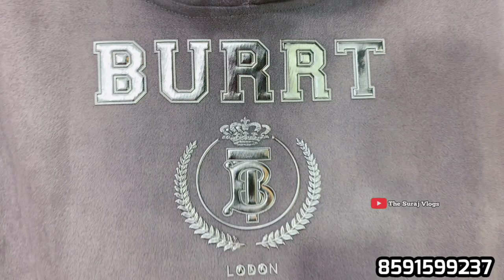BRANDED CLOTHES IN CHEAP PRICE IN MUMBAI, SURPLUS & PREMIUM CLOTHES, RETAIL MARKET SHOP,HIGH VOLTAGE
BRANDED CLOTHES IN CHEAPEST PRICE MUMBAI | EXPORT SURPLUS & PREMIUM RETAIL COD | FOOTBALL JERSEY | CHEAPEST EXPORT SURPLUS RETAIL | CHEAPEST IMPORTED SURPLUS & PREMIUM RETAIL MARKET | BRANDED CLOTHES IN CHEAP PRICE IN MUMBAI | RETAIL & WHOLESALE | The Suraj Vlogs

▶▶▶▶▶▶Shop Details◀◀◀◀◀◀

Shop Details :- HIGH VOLTAGE 2

Address :- SHOP NO.2, ROYAL SHEPERD, BHAGAT SINGH 2, OPP. VIBGYOR SCHOOL, LINK ROAD, GOREGAON WEST - 400047.

▶▶▶▶▶▶▶ Keywords ◀◀◀◀◀◀◀

the brand zone
branded clothes
Branded surplus
E-Wardrobe
outfitters
outfitters pune
shopping hub
Ulhasnagar
Export surplus
divine collection
surplus clothes
imported shoes
the brand zone andheri
wholesale market
wholesale market
wholesale jeans market
wholesale warehouse delhi
wholesale caps in mumbai
wholesale products in mumbai

Till Than
Om Sai Ram. 🙏
Jai Hind. 🇮🇳